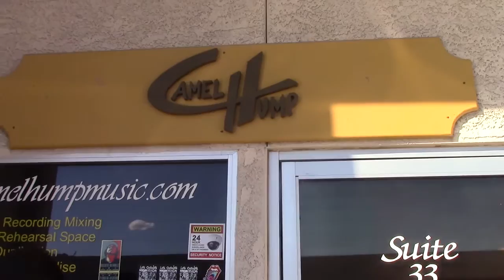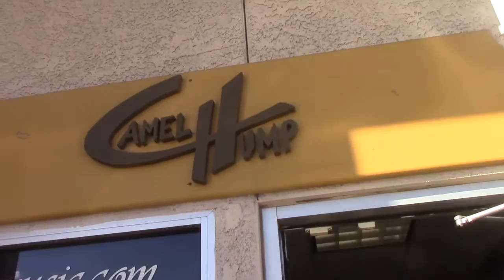In Circles Teaser Video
Footage of the Rayner boys laying down tracks for their debut album, "In Circles" at Camel Hump Studios in Las Vegas, NV. Tons of drinks, tons of laughs, and tons of tasty tracks.